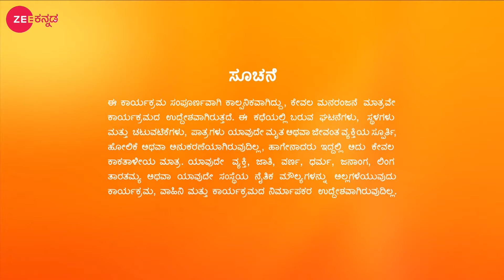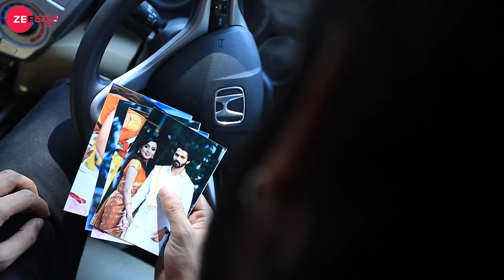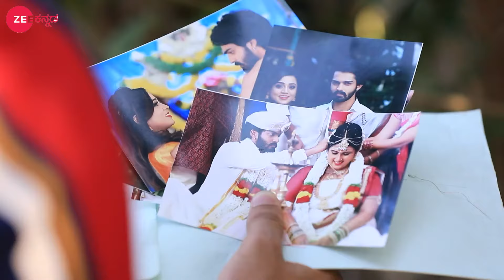Bramhagantu - Full episode - 996 - Geetha Bhat - Zee Kannada